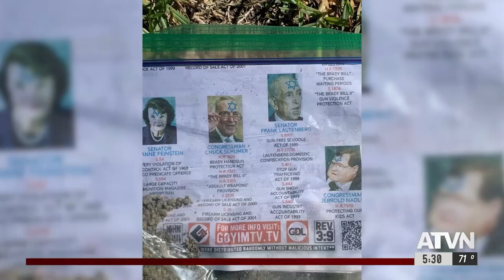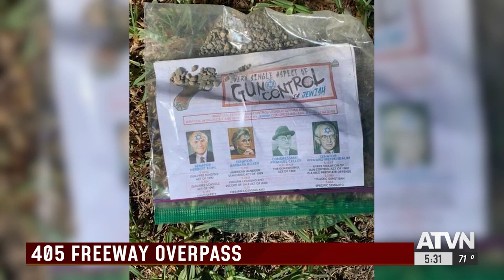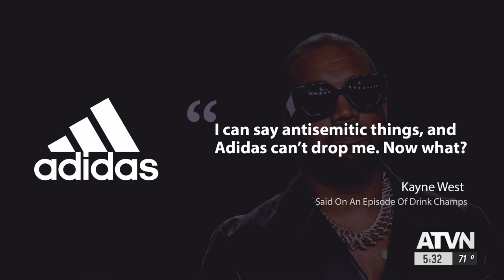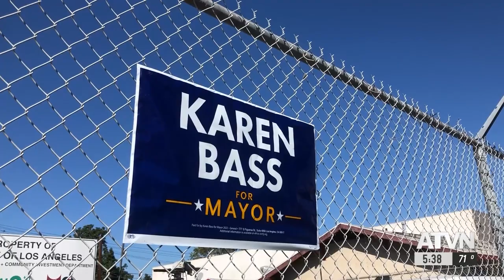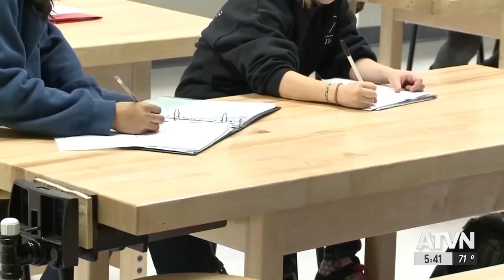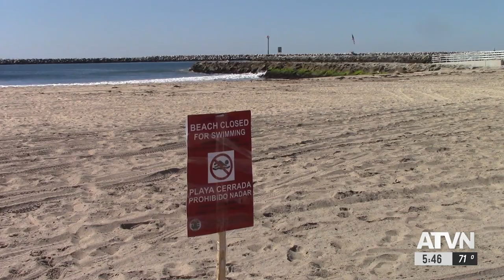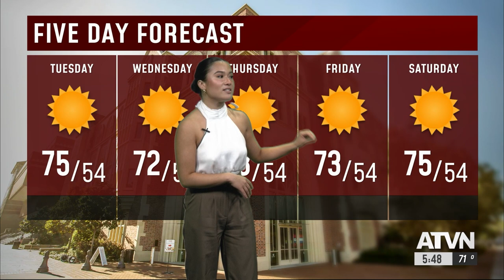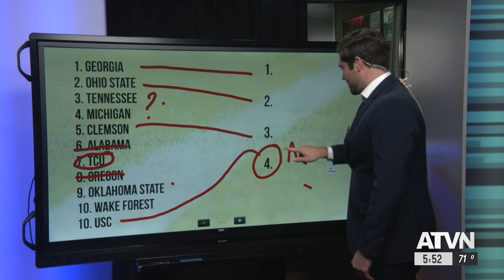Antisemitic hate rises in L.A. after Kanye West's remarks | ATVN Mon. Oct. 24, 2022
Kanye West gets dropped by Hollywood talent agency CAA due to his antisemitic comments, Harvey Weinstein's sexual assault trial begins in L.A. with opening statements, and Diwali, one of the most important festivals in Hinduism, starts today.

Credits:
Executive Producer: Danielle Smith
Producers: Michael Gribbon, and John Walker, and Maryssa Rillo
Sports Director: Allie Anthony
Art Director: Anna Yang
Anchors:
News: Bailey Harrison and Jeffrey Lee
Sports: Michael Fiumefreddo and Dylan Brashier
Weather: Mikealla Wegner
Politics: Christina Liu
Control Room:
Directors: Lyme Cho, Loki Wu
Assistant Director: Eric Lambkins II
Floor Manager: Hanah Abualhaj
Camera Operator: Nina Moothedath
Teleprompter: Christina Zhou
Live Stream Manager: Joyce Peng
Multimedia Journalists:
Jack Waterman
Annie Bang
Laurie Carillo
Monica Esquivel
Nicole Bednar
Veronique Louia-Jacques
Julia Zara
Sophia Ritz
Nicholas Dinh
Mandy Murphy
Jasmine Kwok
Anthony Bottino
Ariel Huang
Janette Fu

Annenberg TV News is Live on Youtube Monday through Wednesday at 5:30 p.m.